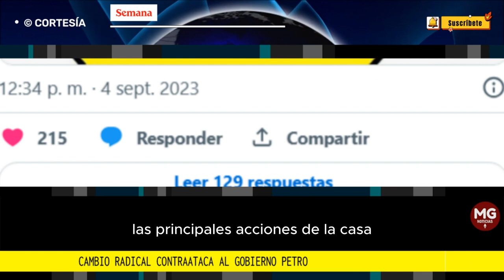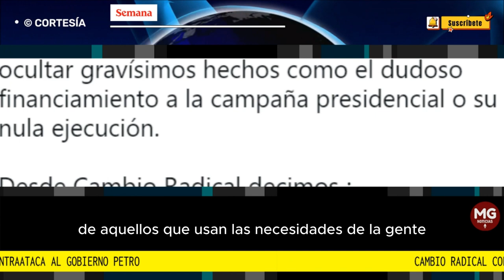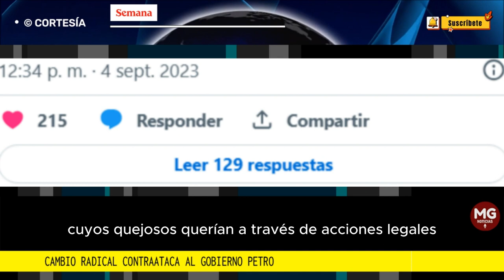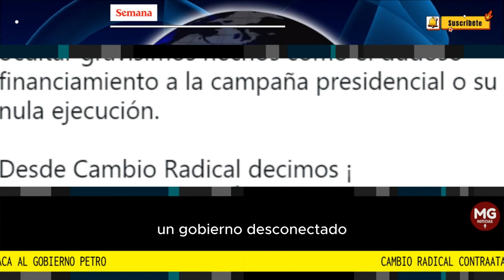ATENCIÓN ⚠️ CAMBIO RADICAL CONTRAATACA AL GOBIERNO PETRO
Cambio Radical contraataca al Gobierno Petro con nuevas vallas donde le pide “no más bla, bla, bla”. Según el partido, “los colombianos están cansados de la carreta del ‘cambio’”
El partido tiene una nueva estrategia para cuestionar al gobierno. Tres acciones judiciales no detuvieron al partido que dirige Germán Vargas Lleras.
FUENTE SEMANA